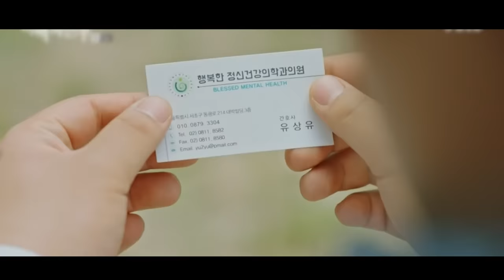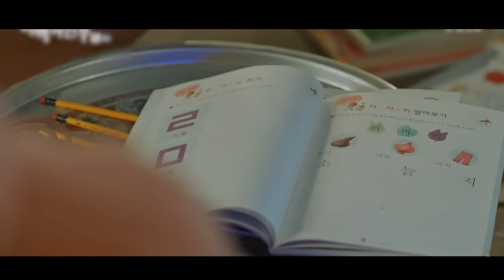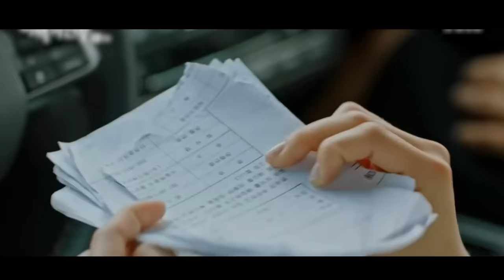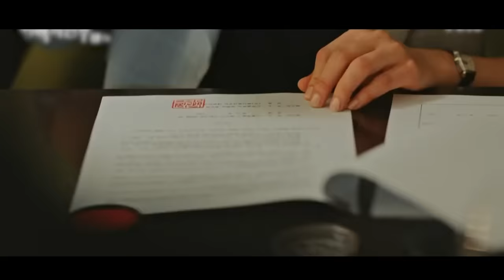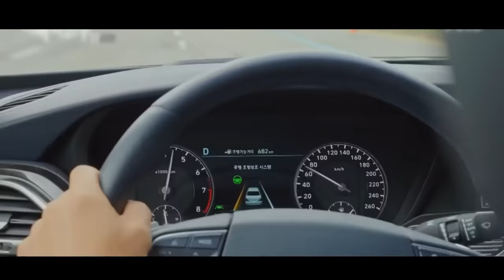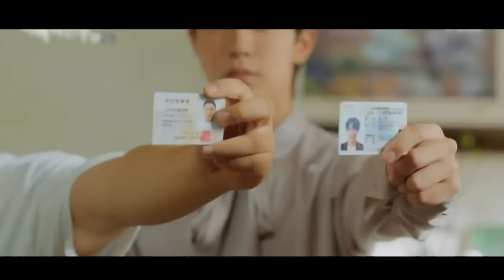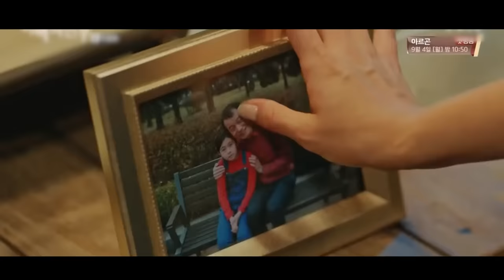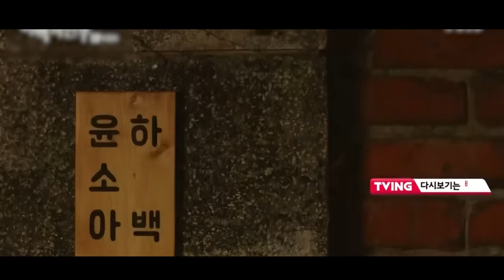Water God Came to Earth to Find a Magical Stone, But Accidentally Falls in Love with a Girl